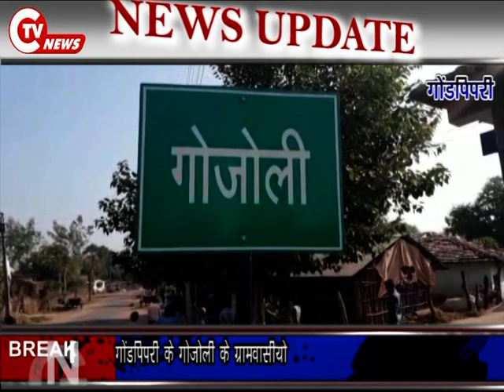CTV News 25 Nov - गोंड़पिपरी के गोजोली ग्रामवासियो ने ग्रामपंचायत को ताला लगाने का इशारा दिया